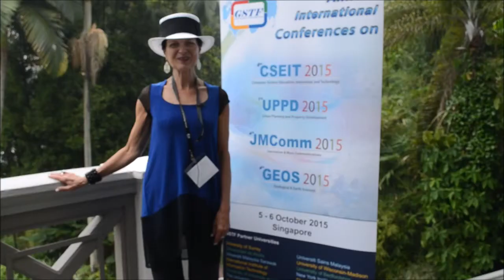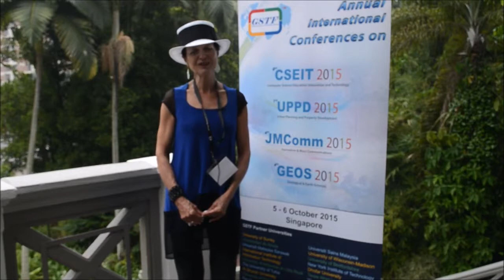Dr. Lin Allen at JMComm Conference 2015 by GSTF Singapore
Dr. Lin Allen
University of Northern Colorado

Testimonial: Dr. Lin Allen at the Journalism and Mass Communications Conference - JMComm 2015 by Global Science and Technology Forum – GSTF.